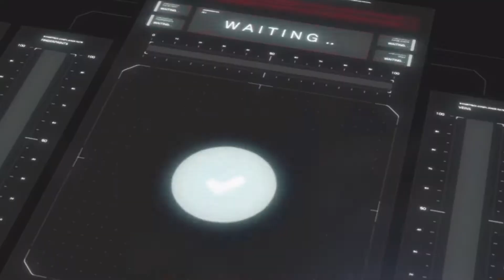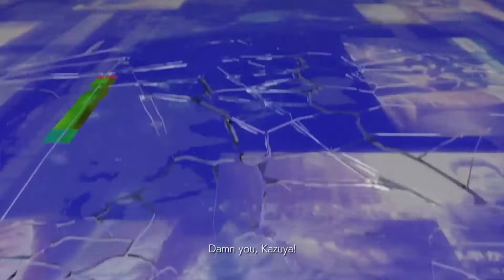DEVIL KAZUYA EXPOSED TEKKEN 7 MISHIMA SAGA STORY Part 3